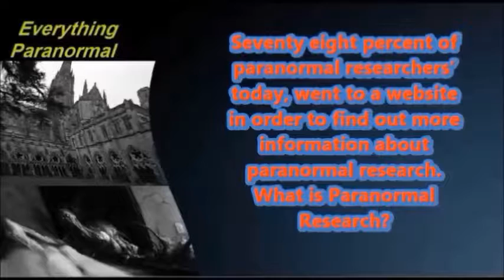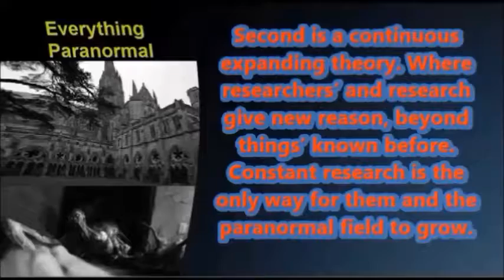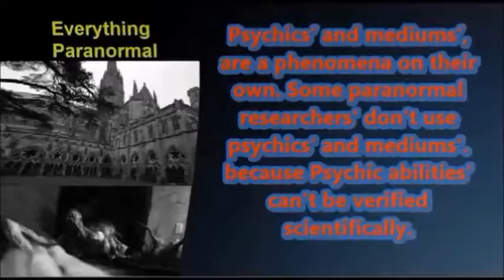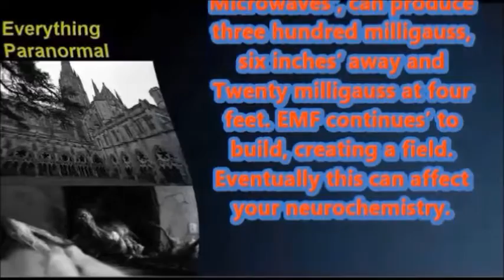"The Science of Paranormal" (Part One)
"The Science of Paranormal"
(Part One)
Most paranormal investigators’, have had some form of past experience with the paranormal. Research suggests that about eighty percent have a story to tell or at least knows someone who has a story. Seventy eight percent of paranormal researchers’ today, went to a website in order to find out more information about paranormal research.
What is Paranormal Research? It's the study of abnormal science, using science, protocols’ and equipment. Using verifiable means in order to detect possible explanations’ for paranormal phenomena.
There are two main types’ of theories in paranormal research. First there is television theory, which is filled with consistency, because that is what the audience expects. Second there is a continuous expanding theory, because of researchers’ and the research they find. Giving new reasons’ beyond things’, were constant research is the only way for the team and paranormal field to grow.
When selecting equipment paranormal researchers must have reliable, deployable and interchangeable equipment. Able to be packed and transported to the location. Parts’ must be interchange too, because equipment can and will fail, usually at the worse possible time. Equipment must be verifiable, if taking a temperature, it must also be verified with another piece of equipment. Equipment must also be verified to have been calibrated also.
In certain situations’, sometimes low tech works the best. For detecting a draft you can use your hand, a candle, feather or just a lighter. Some paranormal researchers’ use psychics’ and mediums’ and some don’t. The ones who don’t use them do it for one simple reason. Psychics’ and Mediums’ are phenomena of their own. They don’t wish to take information from them simply because their information isn’t verifiable scientifically. These groups’ of paranormal researchers’, consider themselves more scientific than spiritual in nature.
There are various forms’ of detection equipment, such as EMF detectors’, (Electromagnetic Fields’). Ceiling fans’ on a high setting and within six feet of a detector, produces fifty milligauss of EMF. One thousand watt microwaves’, produce three hundred milligauss of EMF, within six inches’ of the device. Standing away from the device at four feet, you're still getting twenty milligauss. Being surrounded by this everyday and not even knowing it, it is believed that as EMF continues’ to build up, it can create a flux. This in turn, creates an EMF field that eventually can affects your neurochemistry.